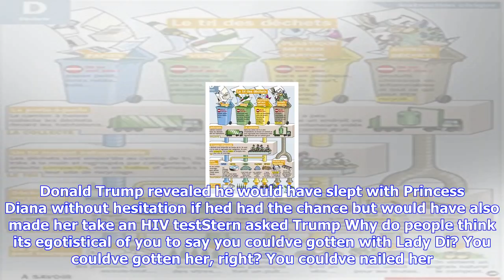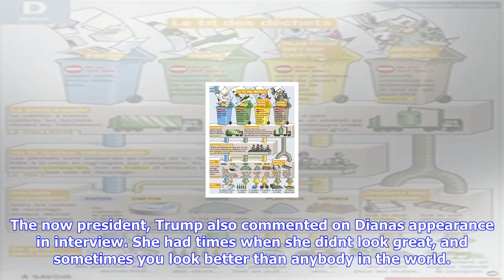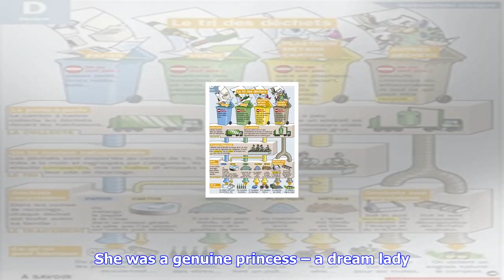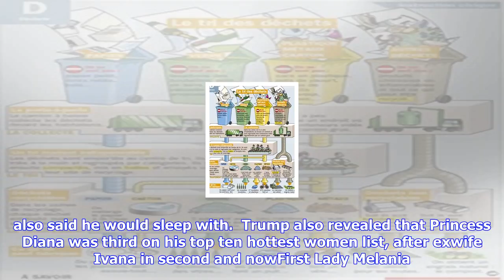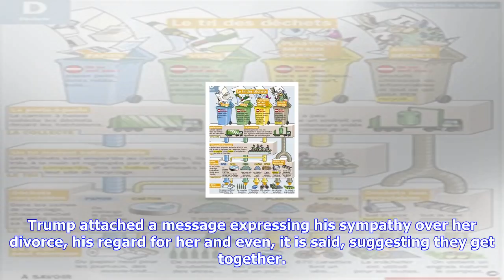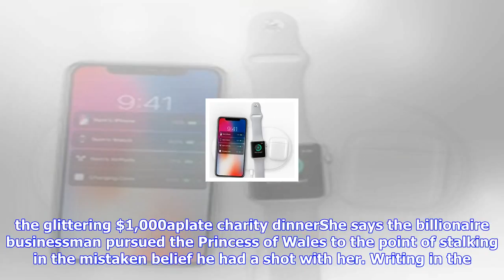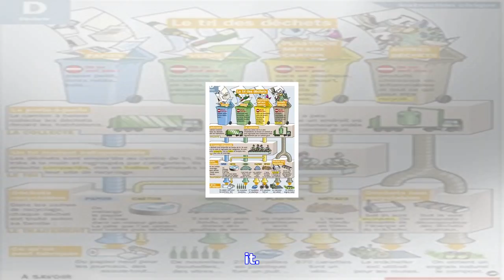Breaking News | Trump once joked about making princes diana take an hiv test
Trump once joked about making princes diana take an hiv test

Published 1154 EDT, 28 September 2017 Updated 1235 EDT, 28 September 2017 Donald Trump said he would...